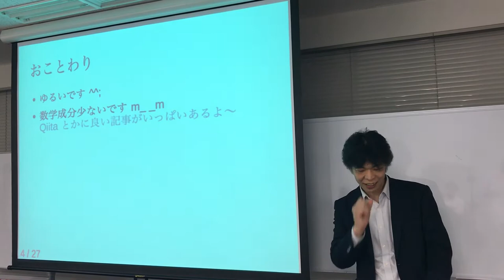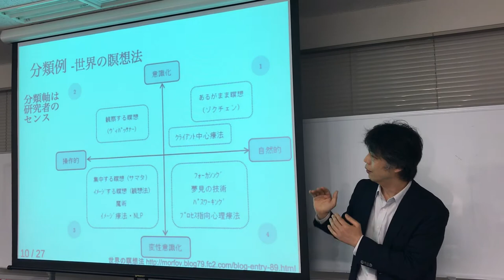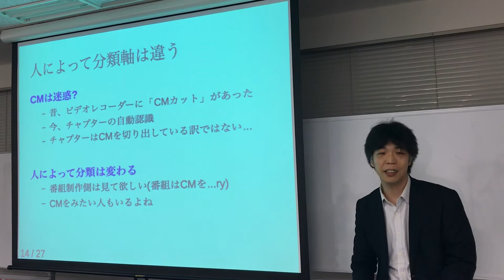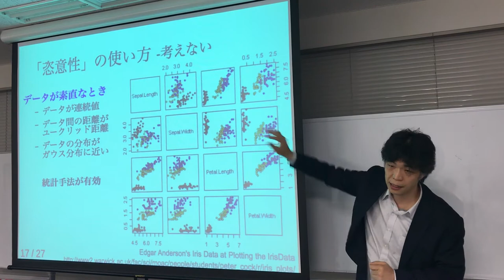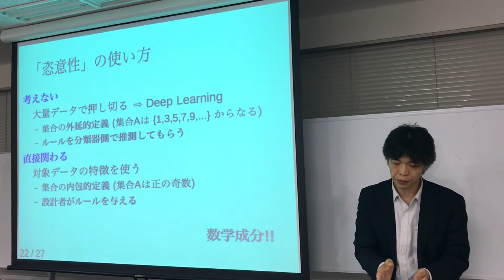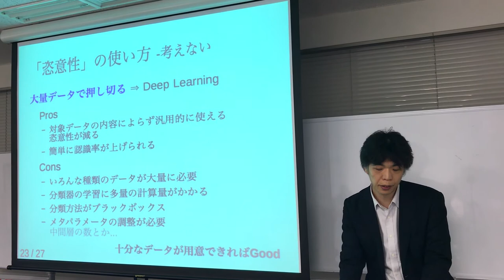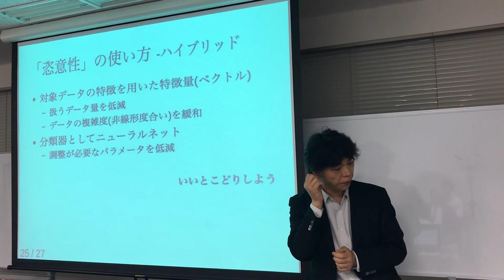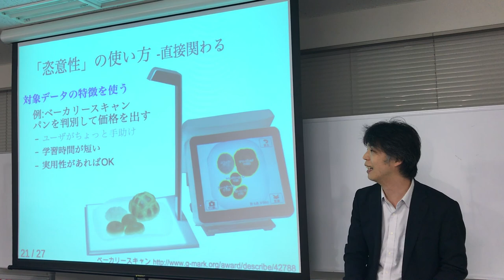全脳アーキテクチャ若手の会 第25回勉強会 【分類するということ】大戸 康紀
2017年5月31日に行われたカジュアルトークです。
【分類するということ】大戸 康紀